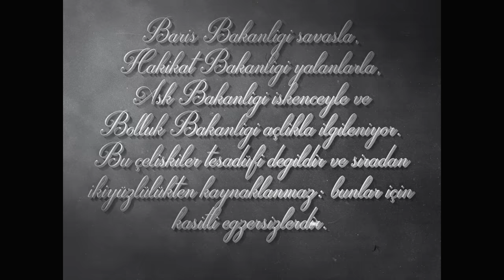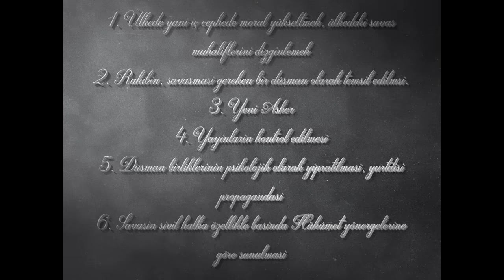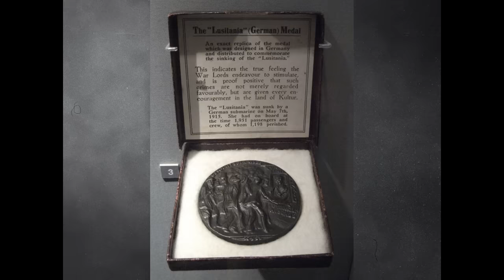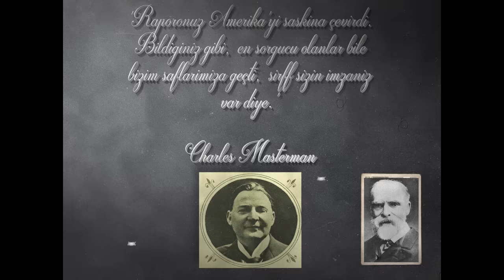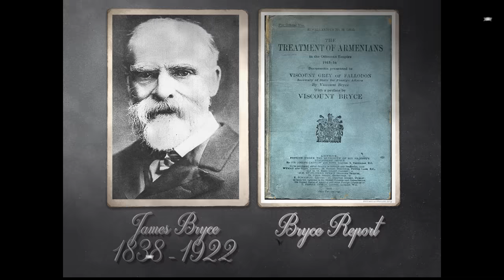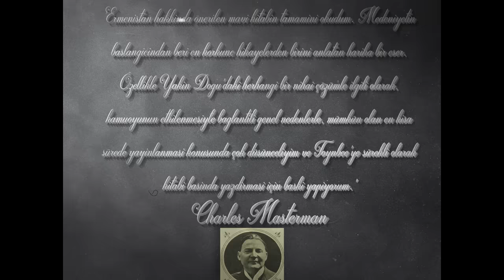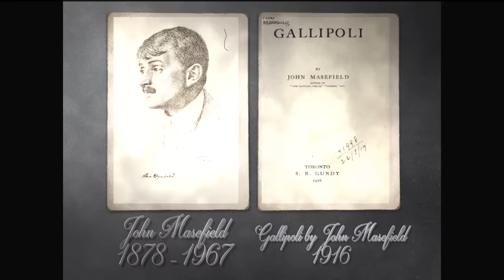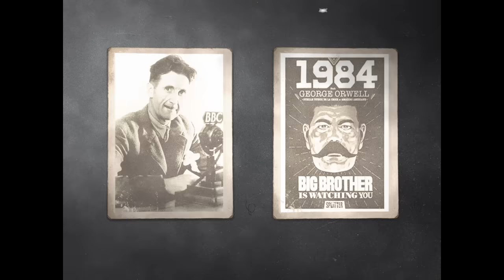1984 ve Türkler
🎬 ERLİK:
2. YouTube Kanalı: @TaKendisiyimBen

🎤 ERLİK Podcastleri:
Podcast Tadında Videolar:

📃 Kaynaklar:

THE CONSTRUCTION OF OTTOMAN ASIA AND ITS MUSLIM PEOPLES IN WELLINGTON HOUSE’S PROPAGANDA AND ASSOCIATED LITERATURE, 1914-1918
McEvoy, Sadia

James Bryce’s Blue Book as Evidence
Michelle Tusan

Campbell Stuart: Secrets of Crewe House. London 1920
Luciano Tosi: Romeo A. Gallenga-Stuart e la propaganda di guerra al estero (1917–1918). In: Storia Contemporanea, Jg. 2 (1971)
Evidence and Documents Laid Before the Committee on Alleged German Outrages. Being an Appendix to the Report of the Committee by His Britannic Majesty’s Government and Presided over by the Right Hon. Viscount Bryce. MacMillan, New York 1915
Louis Raemakers: Raemakers’ cartons, with accompanying notes by well known English writers. With an appreciation from H.H. Asquith, prime minister of England. Doubleday, Page &Co., Garden City 1916

James Bryce, The Treatment of Armenians in the Ottoman Empire 1915-16, Kessinger Facsimile (Whitefish, MT: Kessinger, 2010)

Toynbee to Bryce, July 22, 1916, MS 203, Bryce Papers.
Bryce, “Guide to the Reader,” The Treatment of Armenians.
Bryce, The Treatment of Armenians, xvii.
Nassibian, Britain and the Armenian Question, 78–84.
“Memorial,” Sept. 26, 1924, Toynbee Papers, Box on Armenia, Bodleian Library, Oxford. Quoted in Nassibian, Britain and the Armenian Question
Charles Masterman to Bryce, June 14, 1916, MS 202, Bryce Papers.
Masterman to Bryce, June 20, 1916, FO 96/207, National Archives, Twickenham, UK.
Masterman to Bryce, June 14, 1916, FO 96/207, National Archives.
James Bryce, “Lord Bryce’s Report on Turkish Atrocities in Armenia,” The New York Times: Current History, November 1916, 321.
CFGM (Masterman) to Sir John Simon, June 20, 1916, FO 96/207, National Archives.
Toynbee to Bryce, June 20, 1916, FO 96/207, National Archives.
Toynbee to Bryce, March 11, 1920, MS 206, Bryce Papers
Bryce, The Treatment of Armenians, 652

Josiah Wedgwood, With Machine-Guns in Gallipoli (London, 1915), p.7
Wedgwood, p.8. See also Herbert’s comments in Chapter Five, p.272
I.S.M Hamilton, Gallipoli Diary, Vol.I (Woking, 1920), p.305
‘The Northcliffe Press and Foreign Opinion’, 1 November 1915, TNA INF 4/1B.
Justin McCarthy, The Ottoman Peoples and the End of Empire: Historical Endings
(London, 2001) and Justin McCarthy, The Armenian Rebellion at Van (Salt Lake City, 2006). Michael M.
Gunter’s, Armenian History and the Question of Genocide (Basingstoke, 2011)
John MacKenzie, Propaganda and Empire: The Manipulation of British Opinion, 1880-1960
(Manchester, 1984)